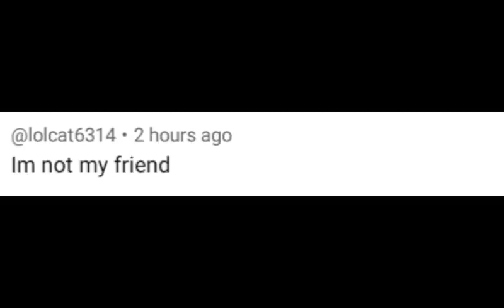I'm just blocked him